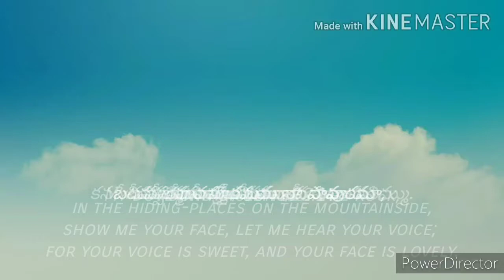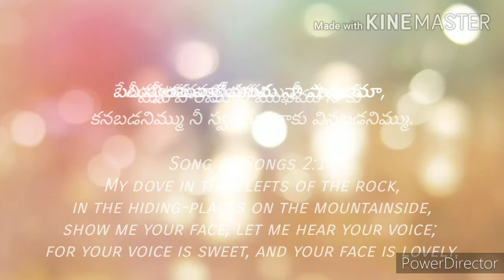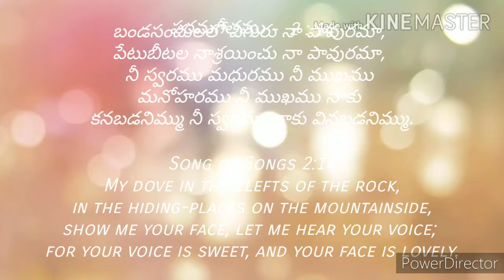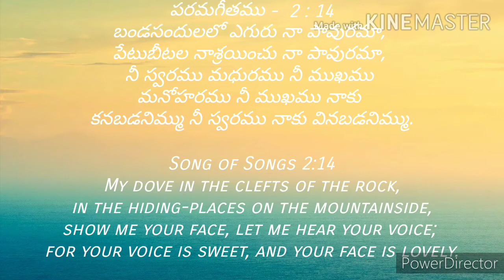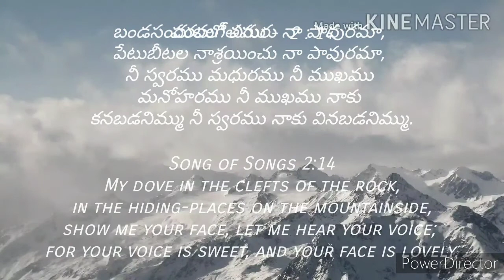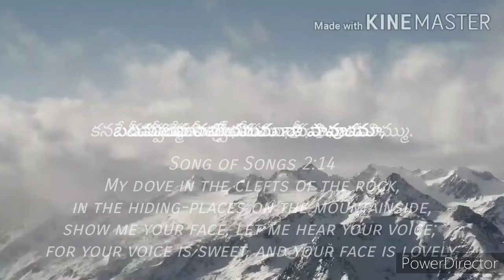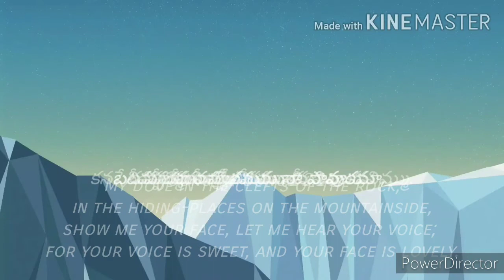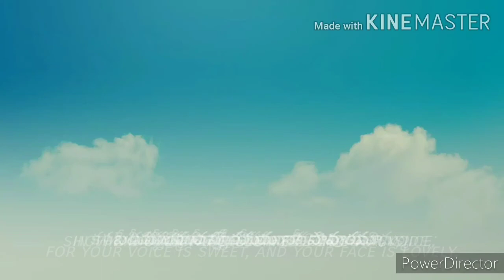పరమగీతము - 2 : 14 బండసందులలో ఎగురు నా పావురమా, పేటుబీటల నాశ్రయించు నా పావురమా, నీ స్వరము మధురము నీ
పరమగీతము -  2 : 14
బండసందులలో ఎగురు నా పావురమా, పేటుబీటల నాశ్రయించు నా పావురమా, నీ స్వరము మధురము నీ ముఖము మనోహరము నీ ముఖము నాకు కనబడనిమ్ము నీ స్వరము నాకు వినబడనిమ్ము.

Song of Songs 2:14
My dove in the clefts of the rock, in the hiding-places on the mountainside, show me your face, let me hear your voice; for your voice is sweet, and your face is lovely.

Song of Songs 2:14
हे मेरी कबूतरी, पहाड़ की दरारों में और टीलों के कुज्ज में तेरा मुख मुझे देखने दे, तेरा बोल मुझे सुनने दे, क्योंकि तेरा बोल मीठा, और तेरा मुख अति सुन्दर है।

Song of Songs 2:14
கன்மலையின் வெடிப்புகளிலும் சிகரங்களின் மறைவிடங்களிலும் தங்குகிற என் புறாவே! உன் முகரூபத்தை எனக்குக் காண்பி, உன் சத்தத்தை நான் கேட்கட்டும்; உன் சத்தம் இன்பமும், உன் முகரூபம் அழகுமாயிருக்கிறது என்றார்.

Song of Songs 2:14
പാറയുടെ പിളര്‍പ്പിലും കടുന്തൂക്കിന്റെ മറവിലും ഇരിക്കുന്ന എന്റെ പ്രാവേ, ഞാന്‍ നിന്റെ മുഖം ഒന്നു കാണട്ടെ; നിന്റെ സ്വരം ഒന്നു കേള്‍ക്കട്ടെ; നിന്റെ സ്വരം ഇമ്പമുള്ളതും മുഖം സൌന്ദര്യമുള്ളതും ആകുന്നു